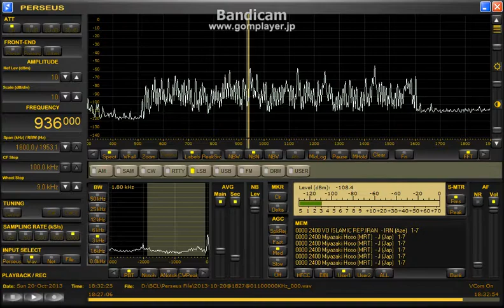Radio Iran Azerbaijan?? 936kHz (20 Oct 2013 1829UTC)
20 Oct 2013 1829UTC (21 Oct 0329JST)
QTH : Hokkaido Japan
ANT : Φ100cm Single Loop with BCL-LOOP9.0
RX : Perseus
Recorded by Perseus Scheduler "YaPS"